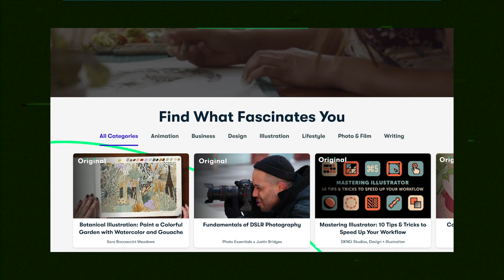REAL TIME study with me - soft lofi music w/ timer ✰ | aliyah simone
hey guys! welcome to my first ever REAL TIME study with me - soft lofi music w/ timer ✰! the first 1000 people to use the link will get a free trial of skillshare premium membership i hope you guys enjoyed studying with me and let me know what you think!

a week in my life as a full-time youtuber in college

aliyah simone
13000 south tryon street

↠ clothing worn in video
sweater - missguided
necklace - cannot find

☞ faq
name: aliyah
age: 18 (at time of uploading this)
birthday: may 29, 2002
zodiac sign: gemini (sun), leo (rising), and capricorn (moon)
camera: canon eos m50 w/ EF-M 15-45mm f/3.5-6.3 IS STM zoom lens or canon g7x mark iii

FTC: this video is sponsored by skillshare. some of the above links are affiliate links, meaning I earn a small percentage of sales made via those links, but it doesn’t cost you anything extra.